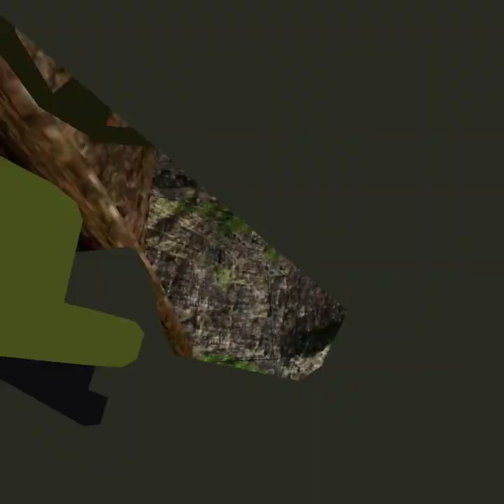I played Project Sigma(Gorilla tag fan game) part 1